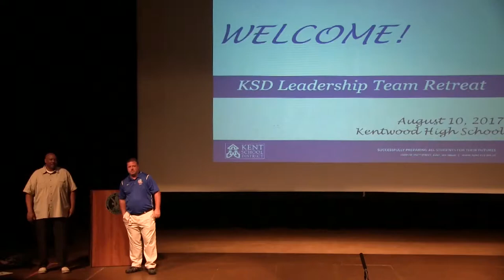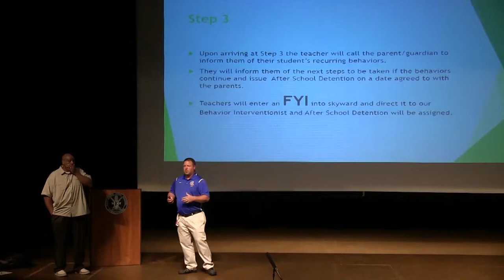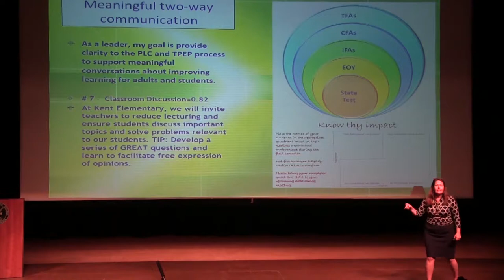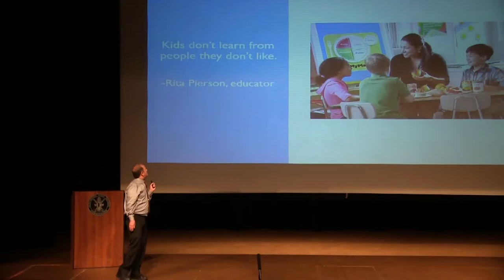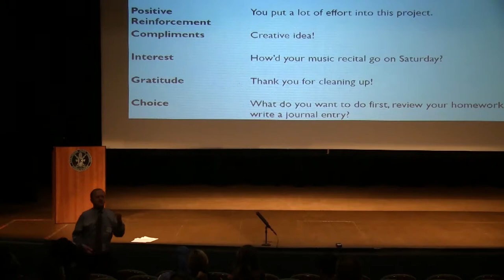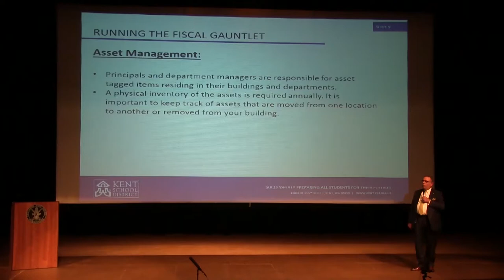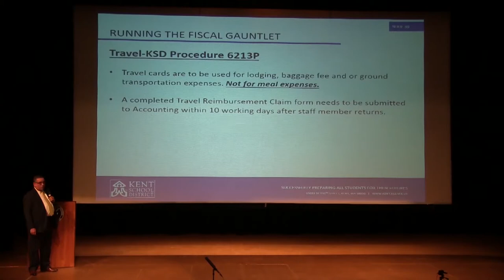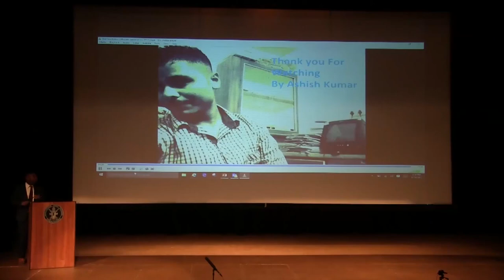KSD Leadership Retreat - August 10, 2017 Afternoon